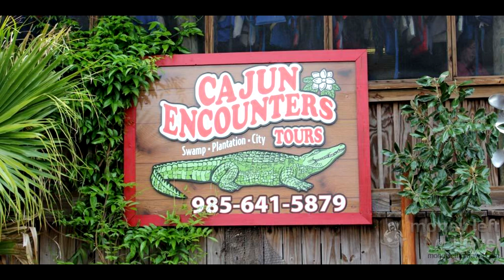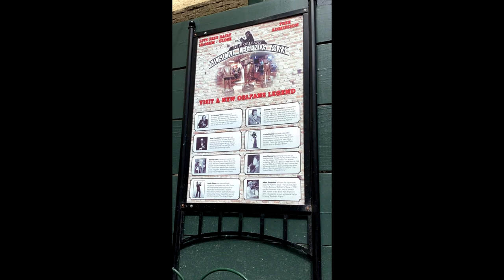New Orleans Travel Vlog || What To Do + What Not To Do (Mardis Gras 2020)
New Orleans Travel Vlog || What To Do + What Not To Do 2020! In this video I share with you my family's vacation to New Orleans, Louisiana for a week. I am sharing with you what we ate in New Orleans, different tours we took in New Orleans, What To Avoid In New Orleans, where to stay in New Orleans and where to go! See time stamps for specific information. I Also talk about my Vampire Diares and The Originals Destinations I visited!

Time Stamps For Places To Visit and More Information on New Orleans:
Where To Stay- Four Points by Sheraton (0:25)
     ---5 in 1 New Orleans Ghost and Mystery Tour
     ---New Orleans Cemetary Tour
Lafitte's Blacksmith Bar (3:50)
What They Don't Tell You About New Orleans (4:11)
Float Parades vs Local Walking Parades -- My Advice (9:11)
Vampire Diares and The Originals Destinations (13:50)
   ---French Quarter Locations (14:00)
   --- Marie Laveau's House Of Voodoo (14:18)
   ---Voodoo Authentica (15:00)
   ---Hotel Royal (Marcel's House) (15:20)
   ---Jackson Square and St Louis Cathedral (16:45)
   ---Boutique Du Vampyre (17:42)
Places To Eat In New Orleans (19:07)
   ---The Gumbo Shop (19:15)
   ---Piere 424 Seafood Market (20:07)
   --- The Original Pierre Maspero’s (21:05)
   ---Cafe Beignets Versus Cafe Du Monde (21:56)
   ---SLUSH Drunken Milkshake
   ---Aunt Sally's Praline Shop (24:22)
   ---The Organic Banana (24:40)
   ---New Orleans Seafood and Hamburger Shop (25:40)
   ---The Carousel Bar (25:59)
Shopping and The French Market (23:58)

I use MagicLinks for all my ready-to-shop product links.